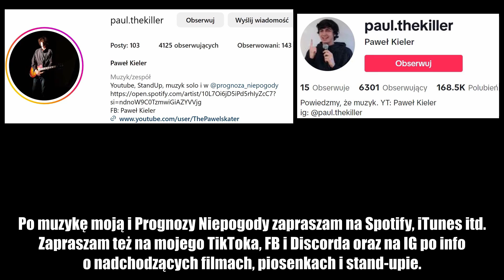Gdyby 2023 był piosenką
Piosenka podsumowująca wydarzenia z roku 2023, przynajmniej te które udało się zmieścić w 3-minutowej piosence.
Jakie wydarzenia z 2023 Wy zapamiętacie najbardziej? Zostawcie komentarz :D
Muzyka, tekst, wykonanie: Paweł Kieler

EPka "5 Minut Dla Siebie" dostępna na streamingach!